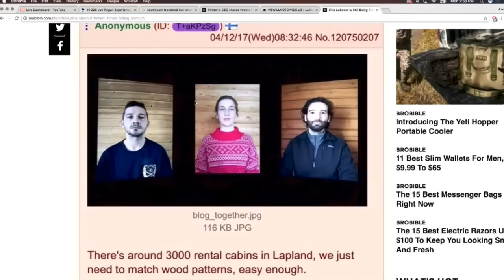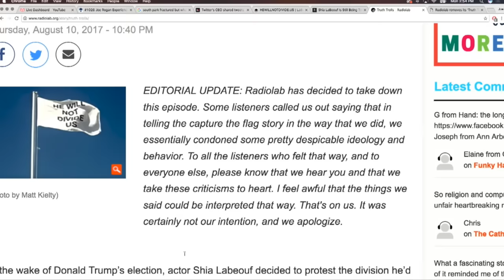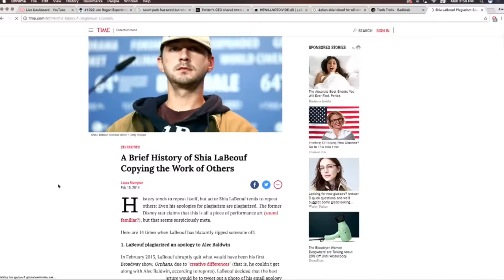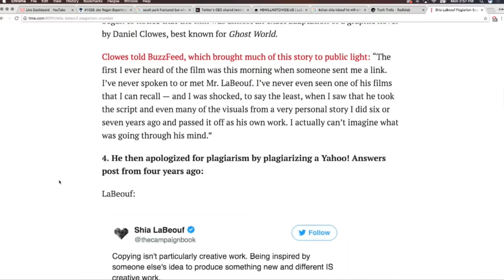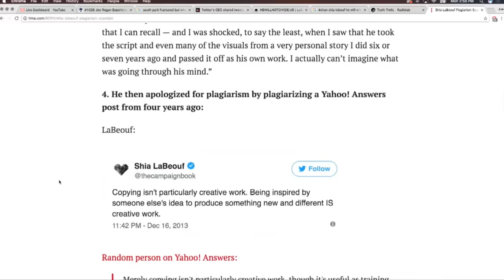Joe Rogan on 4chan Trolling Shia Labeouf's "He Will Not Divide Us"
Joe Rogan talks about 4chan trolling Shia Labeouf's "He Will Not Divide Us" project, and the now deleted Radio Lab podcast about it.